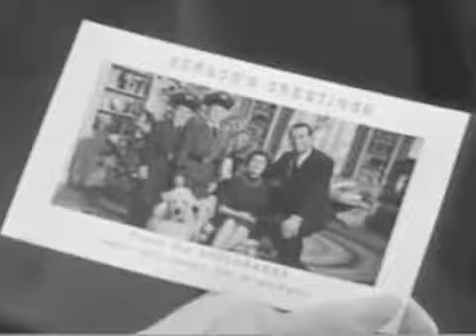三谷幸喜 清水ミチコmakingsense 20110328 春だから